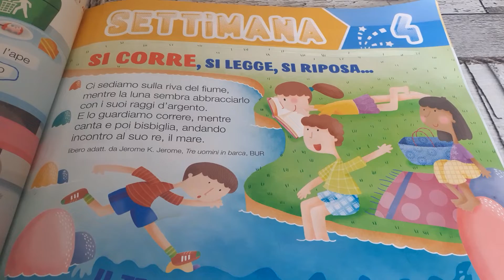Lettura poesia 3°elementare - Si corre, si legge, si riposa...